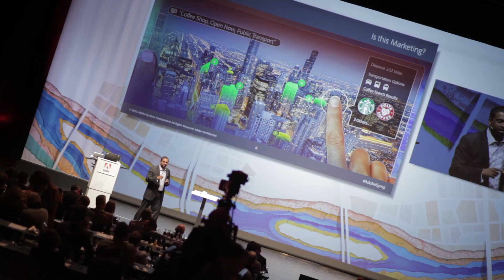Adobe Symposium 2015 - First Impressions | Adobe DE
Marketing. Reimagined. Über das Marketing von morgen diskutierten führende Experten auf dem Adobe Symposium 2015 am 29. Oktober in der Münchener BMW Welt.